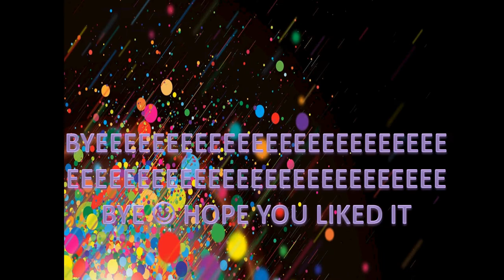Crocodile as anime at the beach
Crocodiles at the beach